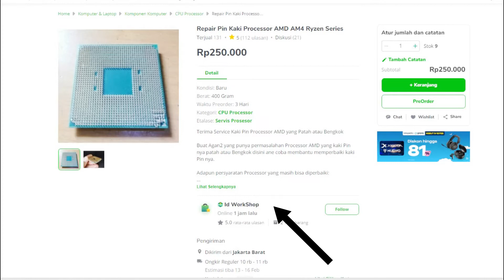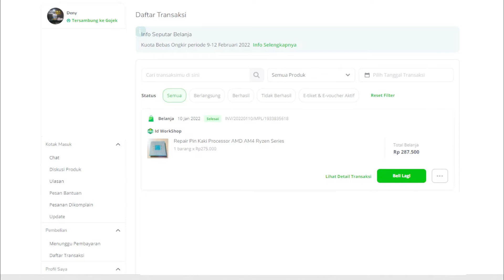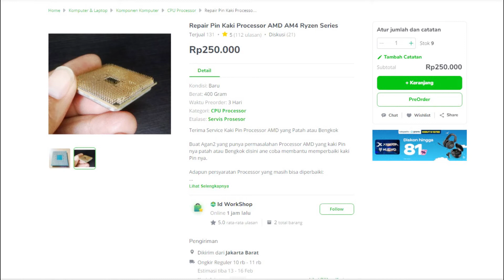Cara Memperbaiki Kaki Pin Processor Ryzen 99,99% Berhasil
99,99% solusinya ada dengan menonton video ini! no hoax!
Orang awam jangan coba-coba ya daripada nyesel nanti!

Footage:
Video by Malte Luk from Pexels
Video by Mental Health America (MHA) from Pexels
Video by Michelangelo Buonarroti from Pexels

cara memperbaiki pin processor yang bengkok,
cara memperbaiki pin processor patah,
cara memperbaiki pin processor yang patah
how to fix broken processor pins,
repair amd processor broken pin
ulasan id workshop tokopedia